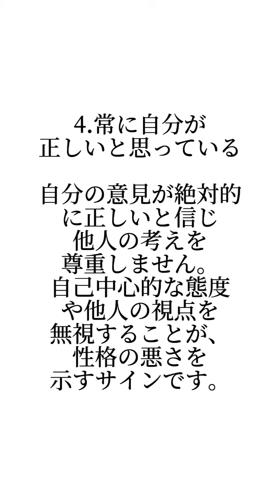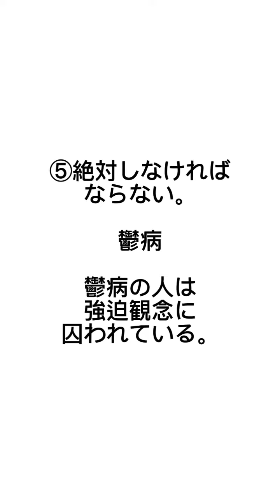5選動画総集編(2023/10/25 11:58:30)雑学・豆知識